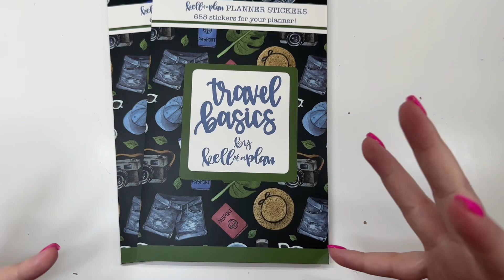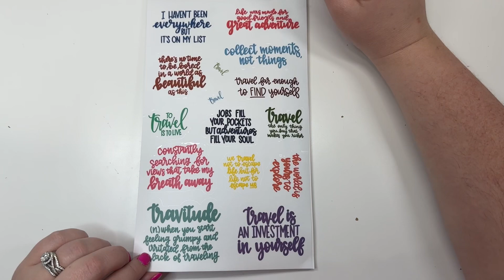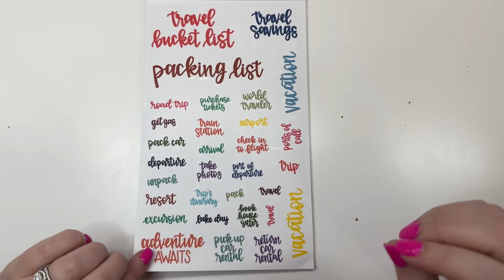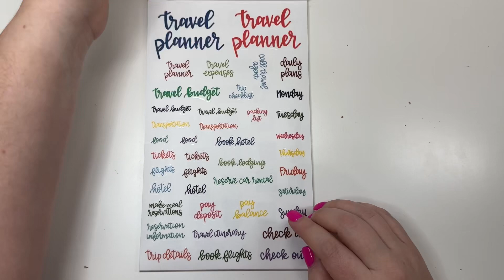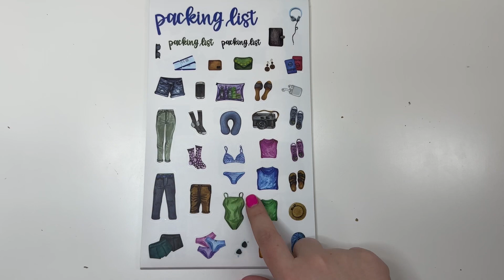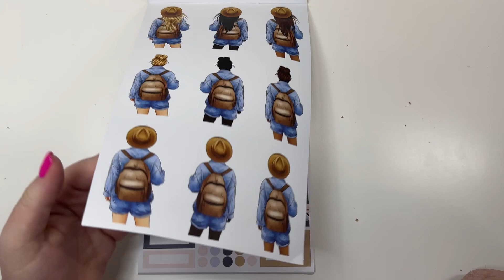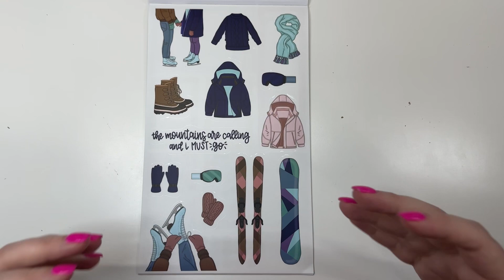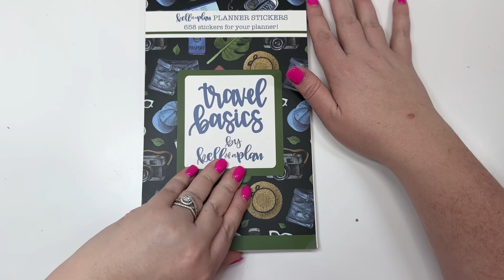Travel Basics Sticker Book Flipthrough- Releases 1/6 at 10:00 am ct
In this video, I am sharing our first sticker book release of 2023! Meet Travel Basics! This sticker book releases on 1/6 at 10:00 am ct. You will be able to purchase this book

When using a laminated planner page, be sure to use WET ERASE markers! These are my favorites

What to learn how to letter in your planner??

ORDER FROM THE HAPPY PLANNER!
Get $10 off your first Happy Planner order from their website!

→  Happy Mail
Heather Kell
Hurst, TX
76053